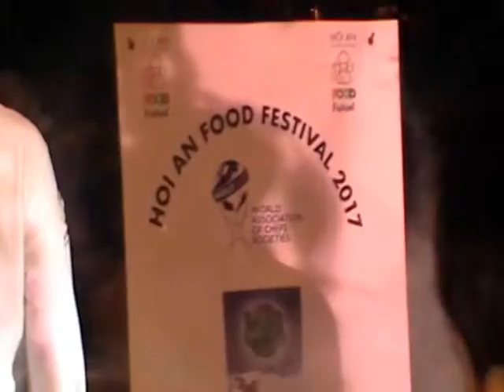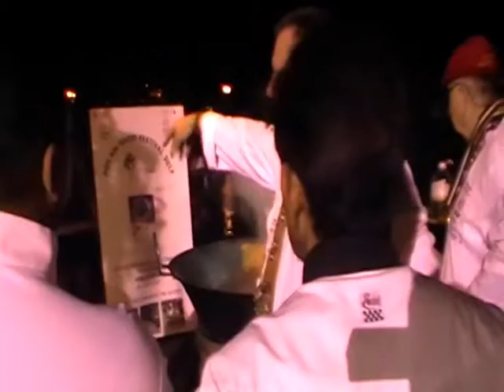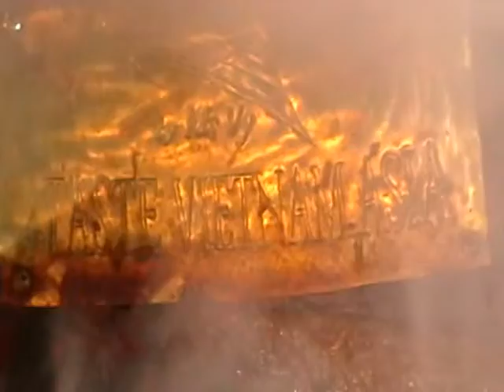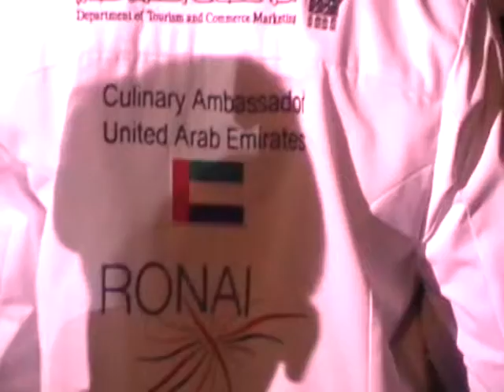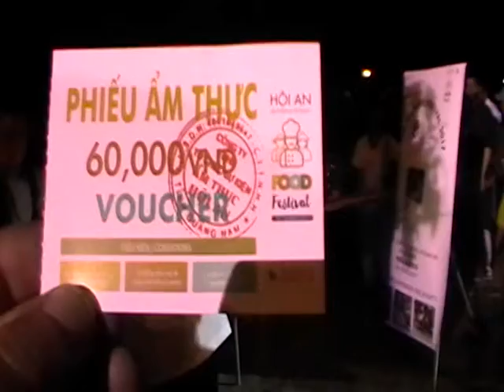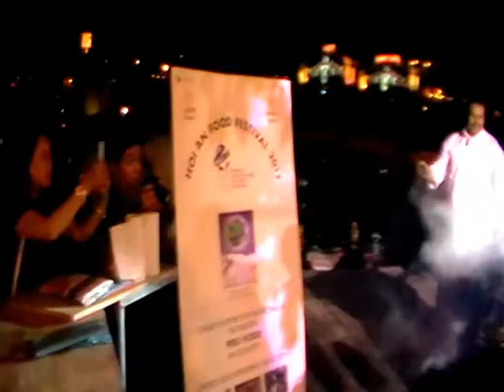Thomas Gugler, Präsident WACS/World- Chefs, und Iztok Legat, Hoi An Food Festival 2017